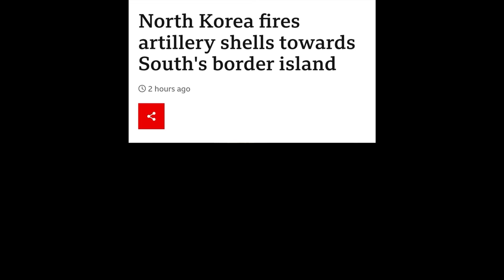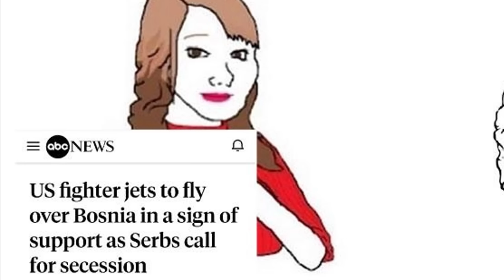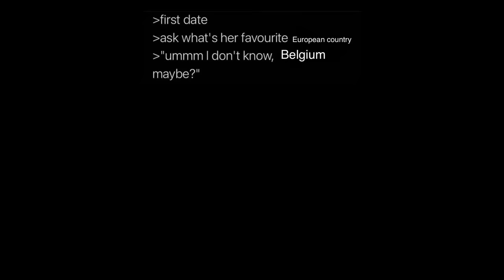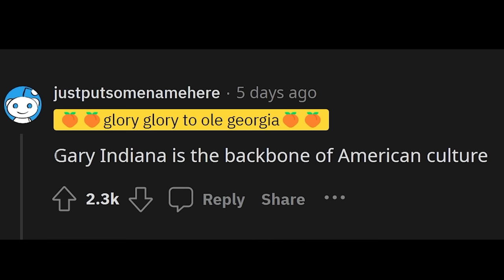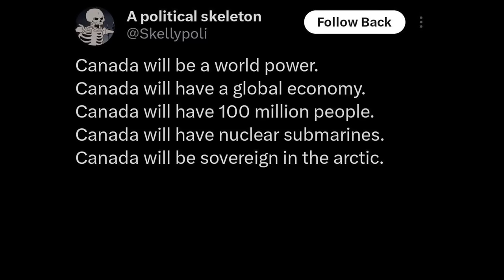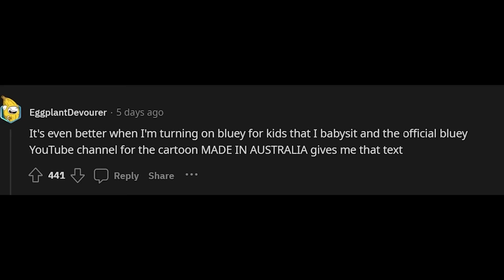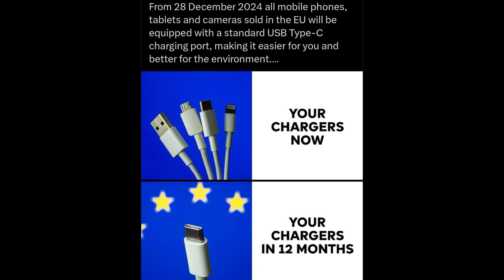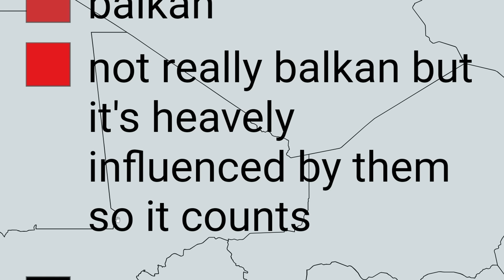Countries that put the team on their back...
Timothy Darkcaster
Martin Kozlovský
Jason Ticus
Kade Kennedy
Astrakonix
ZaneyBoi
TheMexican760
Diary of a Wimpy Kid The Catfish
TheGreatRalphy
Ivan Lima
Robert Elonich
RyeThePie
sebby if you hear this i love you
ortin 5610
JohnDenver
KirinoIsBestGirl
Lemonnz_Limez
GoodOldRyah
I can't sleep without Drew's voice
Fredrik Tibblin
InquisitorXarius
Jack Traven’s annoying friend
Joey
LuxembourgLover
Carmel Saida